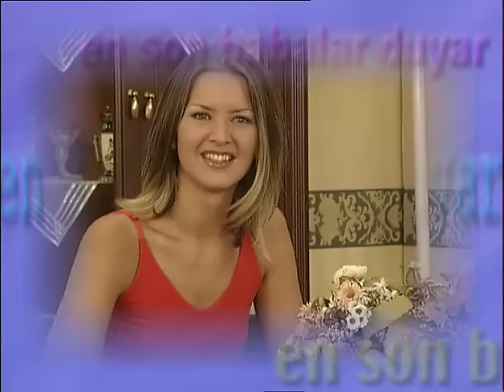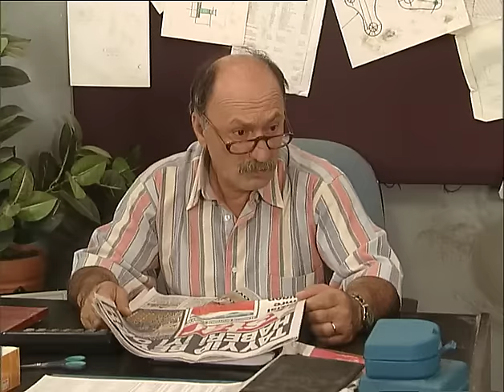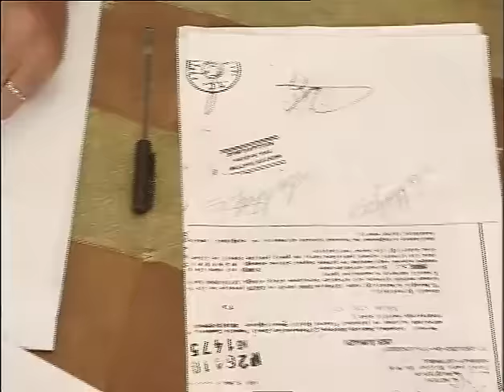En Son Babalar Duyar 1. Bölüm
Oyuncu Kadrosu:
Ali Erkazan
Ayşegül Atik
Selahattin Taşdöğen
Levent Ülgen
Hatice Aslan
Mehmet Ali Erbil
Ali Sunal
Arzu Balkan
Erdem Baş
Max Bendo
Jale Azaklı